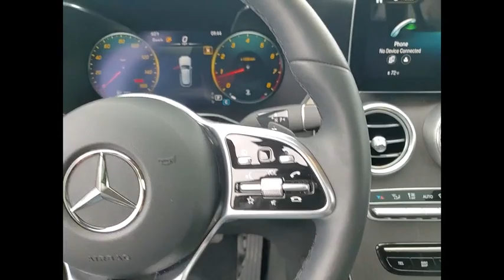2020 Mercedes-Benz GLC GLC 300 4MATIC St. Charles IL Q1026